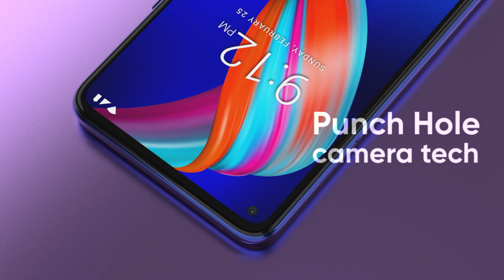NUU G5 Smartphone with Android™ 10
The NUU Mobile G5 Android 10 unlocked smartphone is the combination of high-powered photography, edge-to-edge display, and massive battery features, as well as unlimited cloud storage for photos and video.

Take your best shot with all-new NUU G5.

Available on our NUU Mobile site & Amazon.